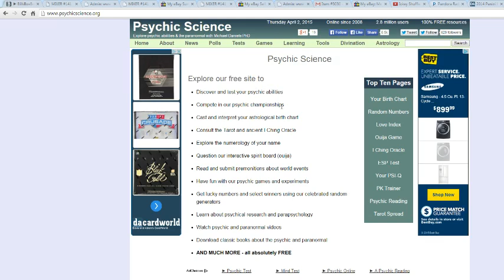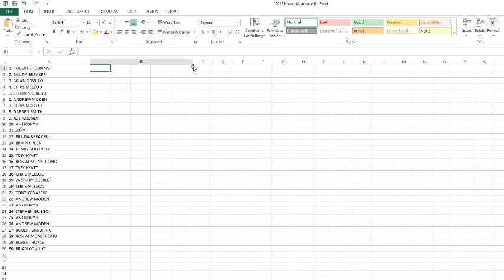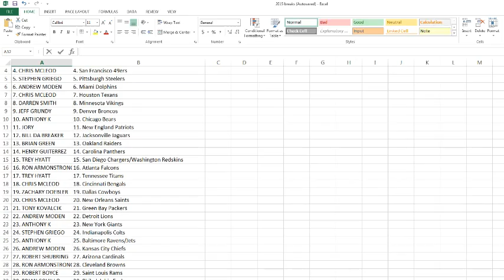MIXER #141 RANDOM TEAM DRAW